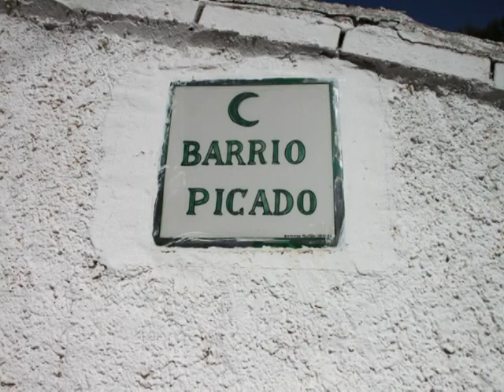Barrio Picado Calatayud